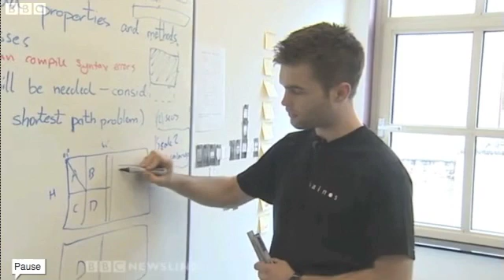Kainos App camp BBC News NI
Kainos App Camp on BBC NI

Copyright BBC NI 2011

to apply for next year.

Twitter

first year students qualify for the first ever app camp in Northern Ireland. Software engineering company Kainos spend resources to help train students to build new applications for the Apple smart phone platform iOS, IPhone, IPod touch and IPad